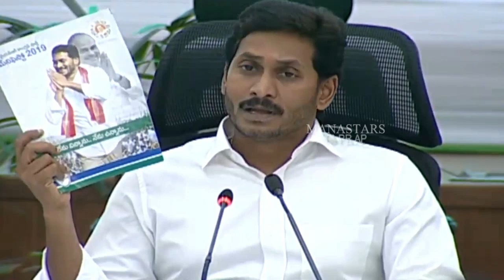YS Jaganmohan Reddy Superb Speech @ Conference Meeting With District Collector's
Watch YS JaganmohanReddy Superb Speech @ Conference Meeting With District Collector's